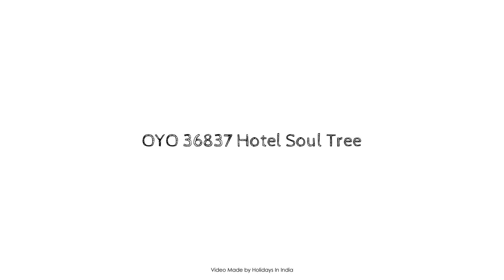OYO 36837 Hotel Soul Tree, Purnia, India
About Property:
OYO 36837 Hotel Soul Tree is a popular choice amongst travelers in Purnia, whether exploring or just passing through. The property has everything you need for a comfortable stay. Service-minded staff will welcome and guide you at OYO 36837 Hotel Soul Tree. Comfortable guestrooms ensure a good night's sleep with some rooms featuring facilities such as towels, fan, television, toiletries. The property offers various recreational opportunities. OYO 36837 Hotel Soul Tree combines warm hospitality with a lovely ambiance to make your stay in Purnia unforgettable.
Searching For
1. OYO 36837 Hotel Soul Tree - Purnia
2. OYO 36837 Hotel Soul Tree - Purnia Virtual Tour
3. OYO 36837 Hotel Soul Tree - Purnia Rooms
4. OYO 36837 Hotel Soul Tree - Purnia Amenities
5. OYO 36837 Hotel Soul Tree - Purnia Videos
6. OYO 36837 Hotel Soul Tree - Purnia Offers
7. OYO 36837 Hotel Soul Tree - Purnia Deals
Audio Credit:
Track Title: Blank Slate
Artist: VYEN